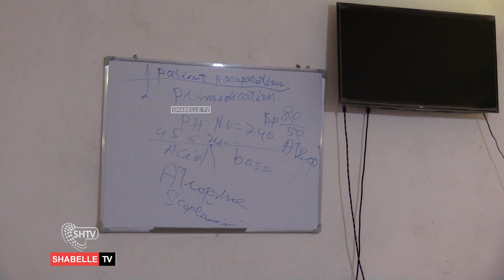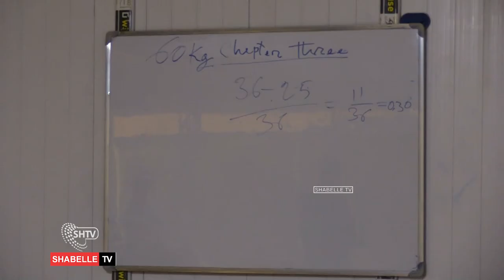Ardayda wax ku barata habka online -ka ah oo ay ku adagtahay in ay waxbarashada siiwataan